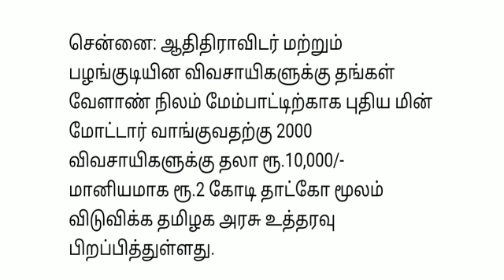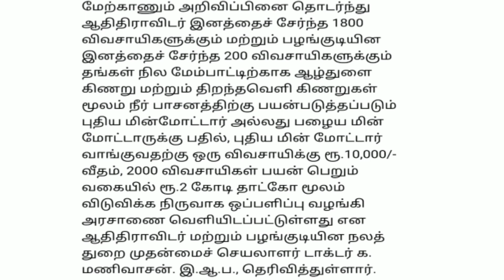சற்றுமுன்..அதிரடி அறிவிப்பு| Today tamilnadu latest news| Free scheme | Vivasaya kadan | Stalin news